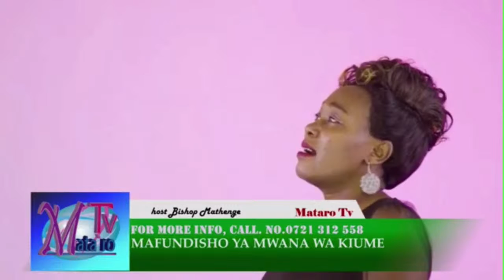MATARO TV.. MAFUNDISHO YA MWANA WA KIUME WITH BISHOP JOSEPH MATHENGE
MATARO TV..
MAFUNDISHO YA MWANA WA KIUME
HOST: BISHOP JOSEPH MATHENGE